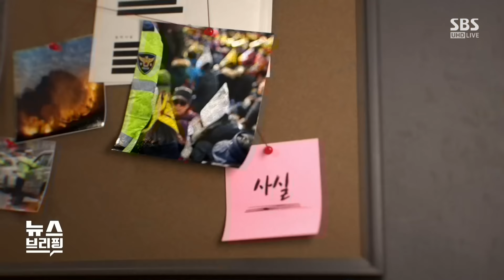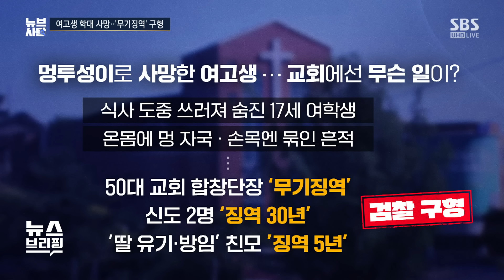온몸 멍든 채 숨진 여고생…끝까지 가해자 편든 엄마 / SBS / 뉴브사탐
■ 대담 : 오윤성 순천향대 경찰행정학과 교수, 신정은 SBS 뉴스브리핑부 기자

● 여고생 학대 사망…'무기징역' 구형

신정은 / SBS 뉴스브리핑부 기자
"인천 교회 여고생 학대 살해한 합창단장 '무기징역' 구형"
"의식 잃은 여고생, 몸 곳곳서 멍·손목 결박 흔적 발견"
"3개월간 35차례 학대…안 재우고 성경 필사·계단 오르기 등 가혹행위"
"여고생 어머니, 가해자 두둔 "돌봐줘서 감사…처벌 원치 않아""

오윤성 / 순천향대 경찰행정학과 교수
"가해자 측 "과잉 사랑한 것일 뿐…사고사 아닌 병사" 주장"
"합창단장, 다른 사람에게도 피해자 학대 유도하며 가스라이팅"
"합창단장, 타인 통제하려고 하는 등 전형적 범죄 특성 보여"
"여고생 어머니도 합창단장 등에 가스라이팅 당했을 가능성"